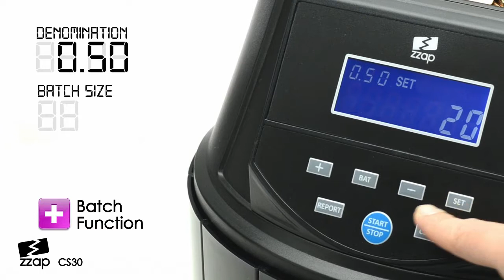Zzap Coin Counter & Sorter